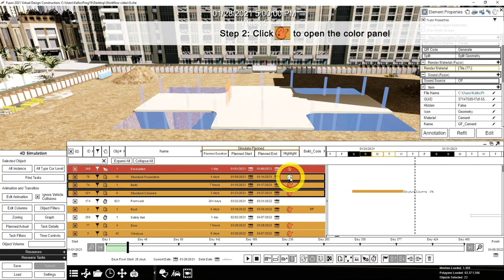13. Adjust Color Highlight of Objects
In this tutorial, you would learn how to adjust the color highlight of objects in construction and demolition tasks.